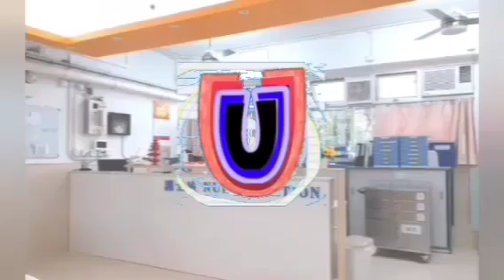6 July 2024